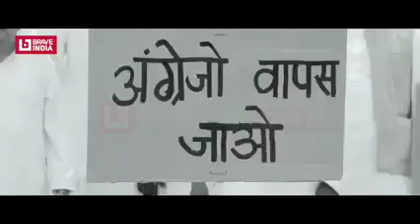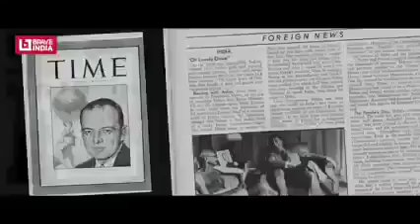പാർലമെൻ്റിൽ സ്ഥാപിക്കുന്ന ചെങ്കോലിൻ്റെ ചരിത്രം🙏ഇതു തീർച്ചയായും കാണണം